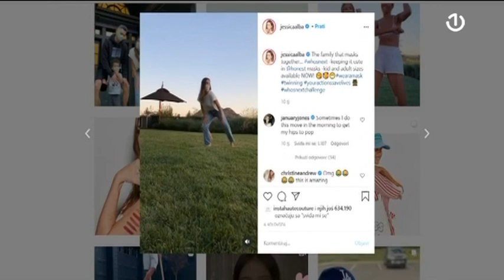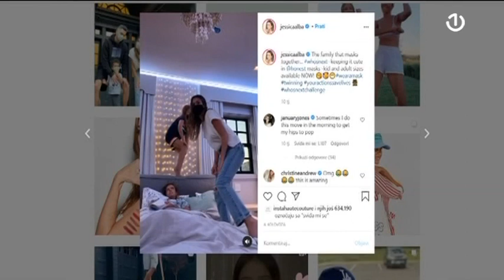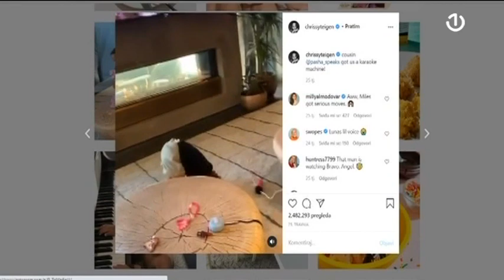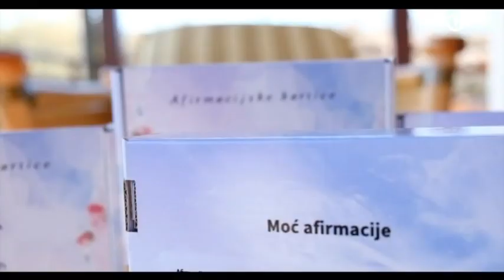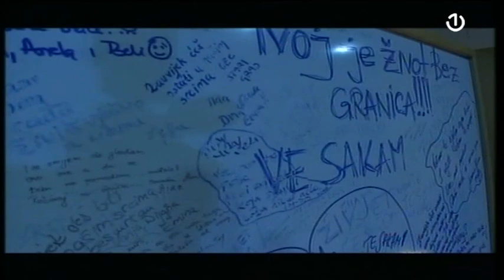Konačno petak - 16.10.2020.